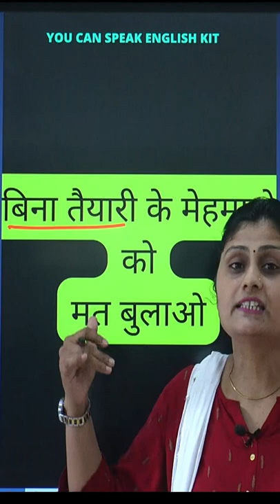English speaking short-82 | इंग्लिश vocabulary को कैसे improve करे | spoken English shorts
Message You Can Speak on WhatsApp.

1) 60-90 Days Spoken English Course Along With 4 Books

अगर आप यह कोर्स हमारे अँप से सिर्फ 1299/- Rs. मे Buy करते हो तो आपको हमारी 4 किताबे  -1)Spoken English Book- 2) Grammar Book- 3)Structure Book -  4)Spelling Writing & Pronunciation Book इत्यादी आपके पते पे Free of Cost By Post  मिलेगी । उसके लिये आपको कोई भी अतिरिक शुल्क नहीं लगेगा। सिर्फ 60-90 Days का कोर्स 1299/- मे Buy करने के बाद आपका पुरा नाम पता पोस्टल पिन मोबाईल नंबर 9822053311 या 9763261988 पे व्हाटस अँप तथा मेसेज करे ।  आपको यह किताबे 8-12 Days मे Guaranteed By Post मिल जायेगी।

60 -90 DAYS-YOU CAN SPEAK ENGLISH COURSE -   ENGLISH-HINDI VERSION INCLUDING 4  BOOKS  👇Link

👉हमारे Grammar के कोर्स की Playlists मे जाये और A-Z  Grammar With Writing Skill के कोर्से के More Than Free 20 Videos जरूर देखे और More Than 166 Videos( More Than 60 Hrs.) अँप से तुरंत Buy करे लिंक👇